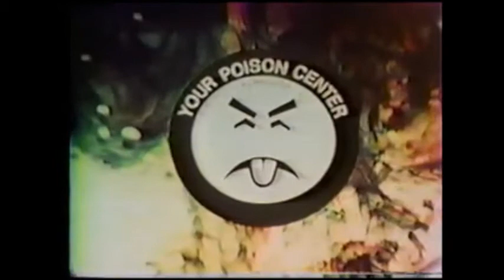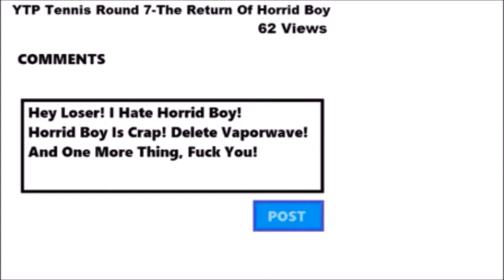YTP Tennis Round 11-I Do Not Give A Fuck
Round11VS.WilliamFucking Irwin!